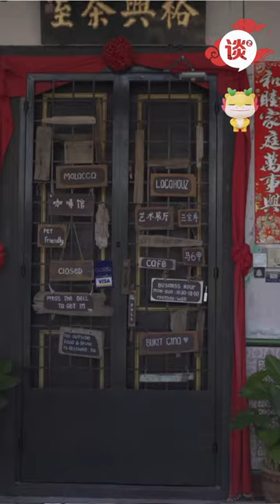【60秒谈谈最Trending】大扫除的5大禁忌！大扫除不只是丢丢旧物那么简单？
📢《谈谈网》好康区，戏票、演唱会入场券、小礼物全都送 😍✨